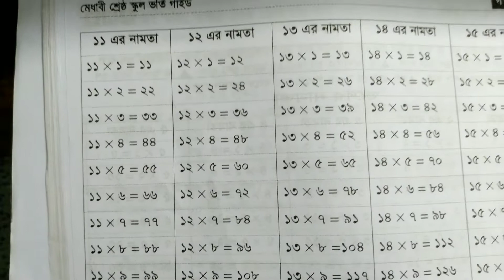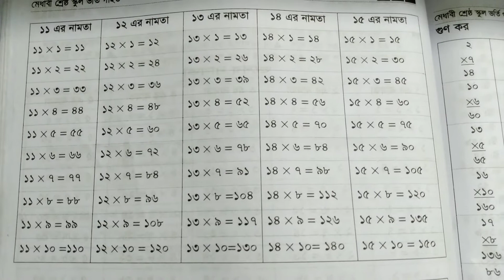সহজে নামতা শিখি (১২ — ১৫)